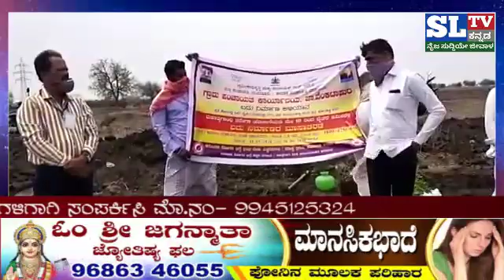sl tv news